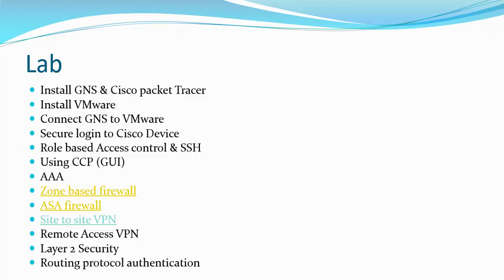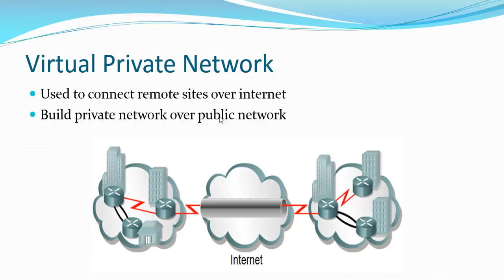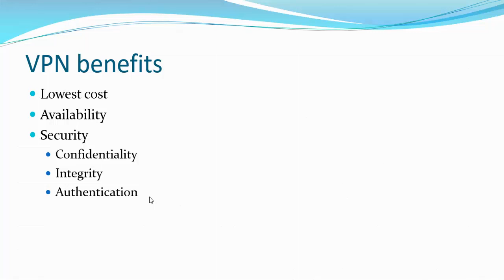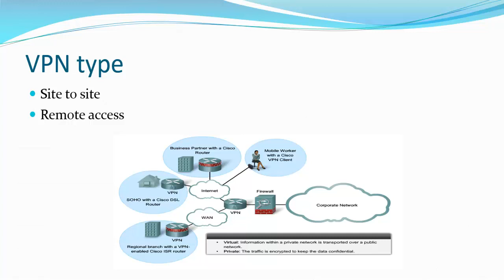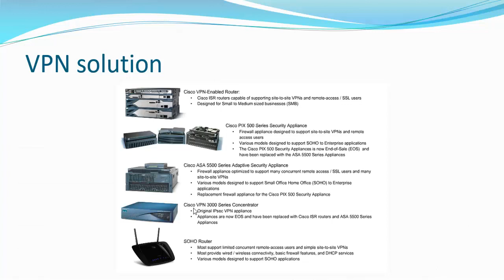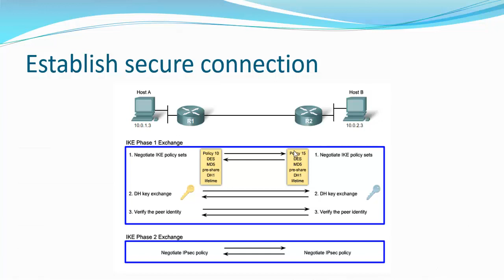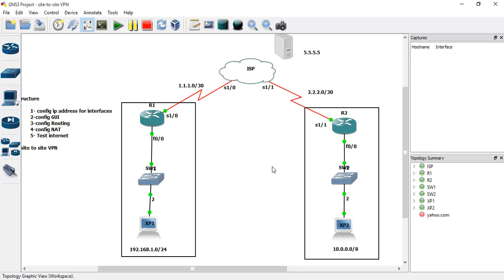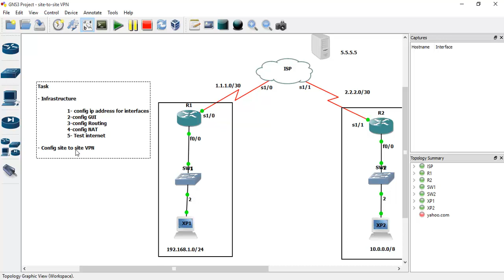16-CCNA Security 210-260 (VPN Introduction) By Eng-Mohammed Ramadan | Arabic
16-CCNA Security 210-260 (VPN Introduction) By Eng-Mohammed Ramadan | Arabic